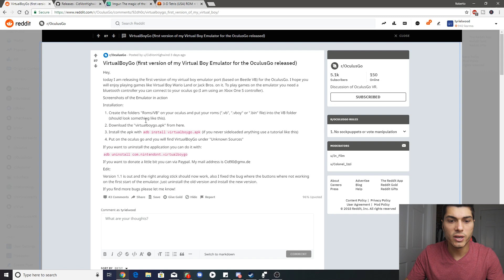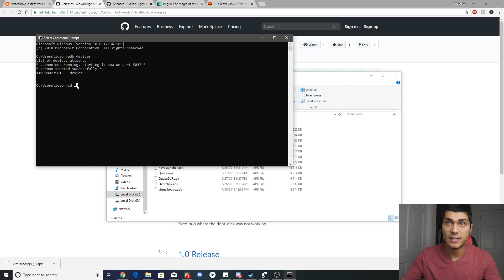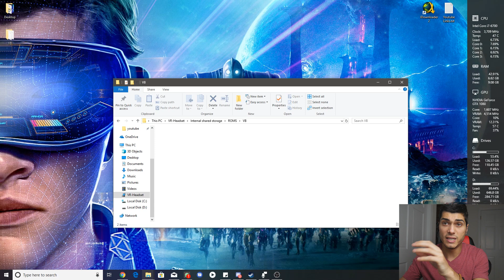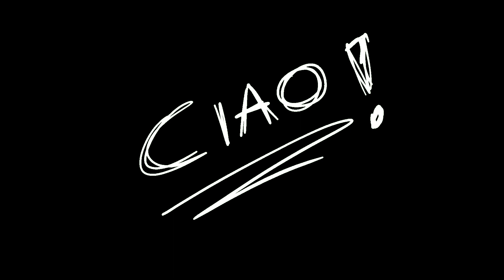HOW TO Play VIRTUAL BOY on the OCULUS GO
HERE is my Step by Step guide on how to install and play the Virtual Boy games on the Oculus GO

Gamestir controller